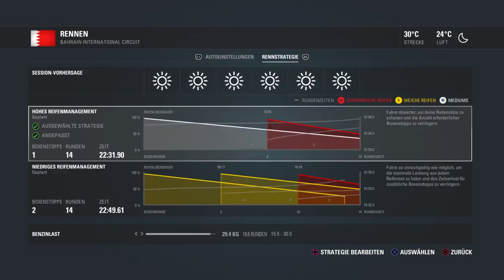Let's play Formel 1 2016 Koop Meisterschaft Mit Justin Saison 2 #02 Bahrain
Zwei Plätze gut gemacht leider Platz 12 Verloren